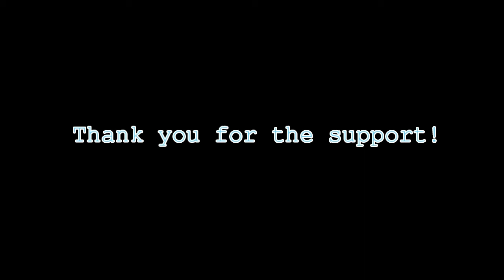FETTY WAP CHALLENGE + ANNOUNCEMENT! (Year End Special!)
Thank you guys for supporting me! Before 2016 ends, let's dance! Haha, see you guys in 2017! :)

For the record, I have:
- 3k views on my channel